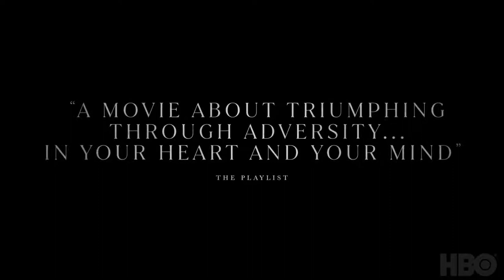The Survivor Official Trailer (2022) - Ben Foster, Billy Magnussen, Vicky Krieps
Check out the official The Survivor Trailer starring Ben Foster, Billy Magnussen, Vicky Krieps

UK Release Date: April 27, 2022
Starring: Ben Foster, Billy Magnussen, Vicky Krieps
Directed By: Barry Levinson

Synopsis: After World War II, Harry Haft is a boxer who fought against his peers in concentration camps. Haunted by memories, he tries to use fighting legends as a way to find his love.